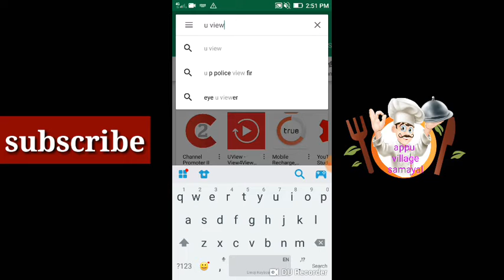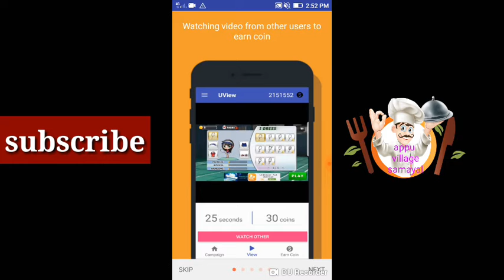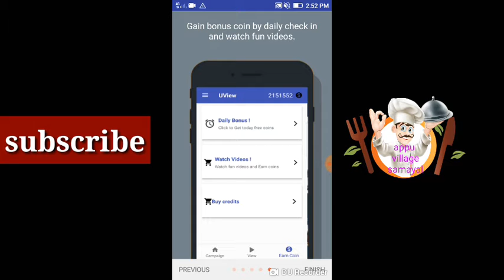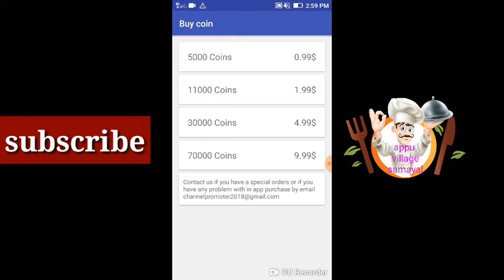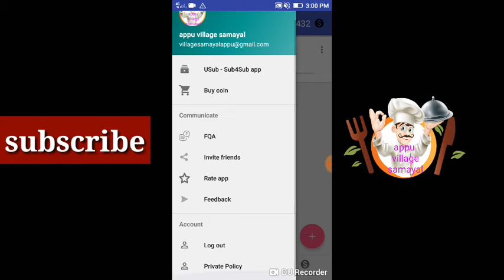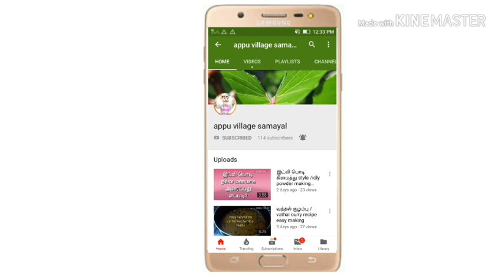How to increase your vedios views/secret app free promotion your vedios/with proof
How to get free views for your YouTube vedios /I am using this app/100% real views proof aaded